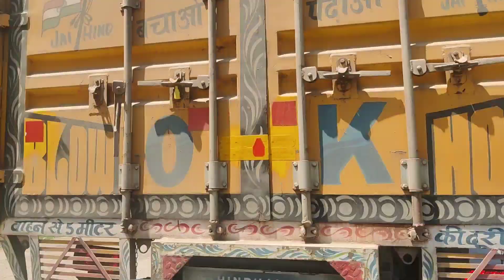FIRST TRIP WITH OUR POST OFFICE STAFF || ENJOY सरकारी Holiday